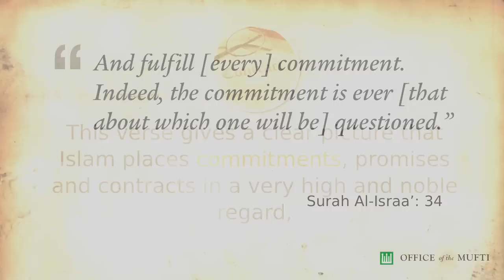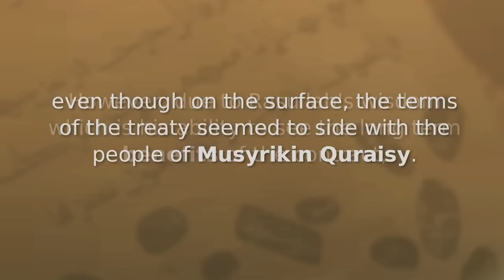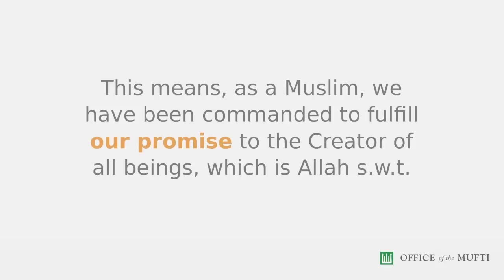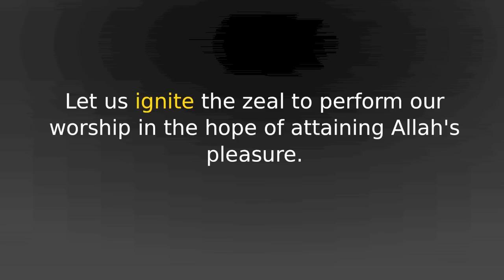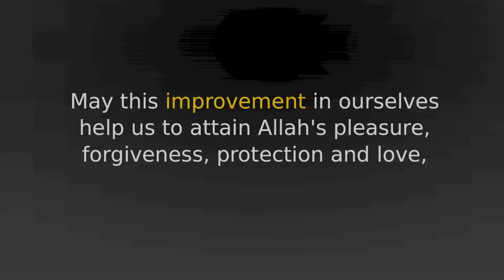Inculcating the Attribute of Al- Wafaa' in Ourselves